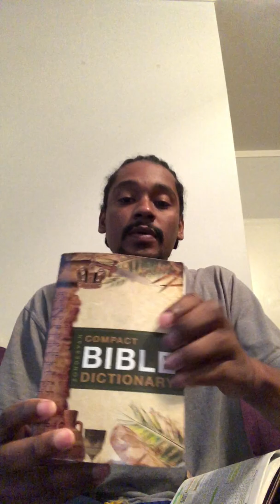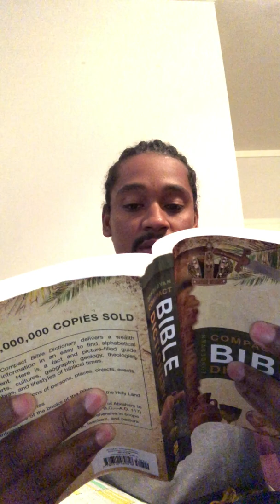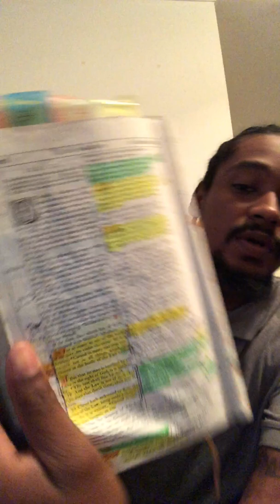Galatians Ch. 3:28-29 BreakDown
Full understanding of Galatians Ch 3:28-29, There is Neither Jew nor Greek. The Greeks is Galatians 3:28-29 are Jews who were hellenized and force to call them selves as the Heathen and to follow heathen customs.